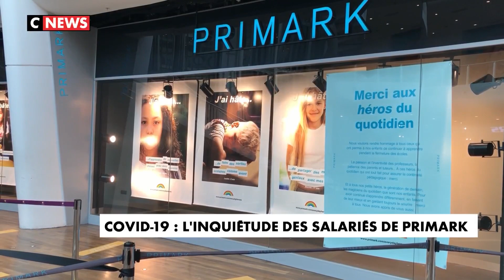Covid-19 : l'inquiétude des salariés de Primark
Malgré la présence des agents de sécurité, de nombreux clients de l'enseigne de vêtements refusent encore de porter le masque.
Des salariés dénoncent une affluence trop importante et des règles sanitaires non respectées.
Quatre agents de sécurité parcourent les 4 000 mètres carrés du magasin. Face à cette situation compliquée, les agents voudraient pouvoir compter sur l'aide de la police pour verbaliser les clients à l'intérieur de la boutique.